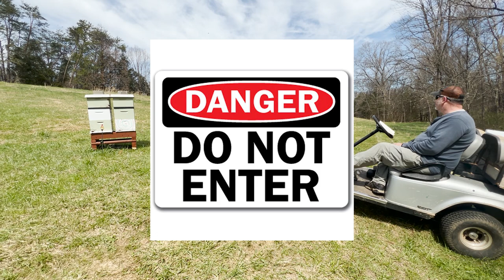Beekeeping 23-07 - Stakeholder Mtg 2023 - JK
Just joking around about this year's beekeeping season.